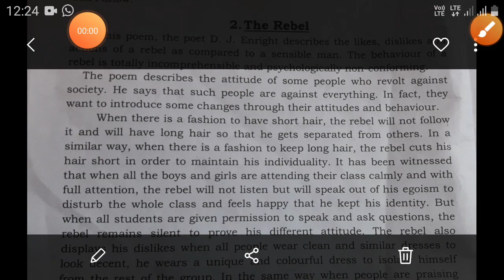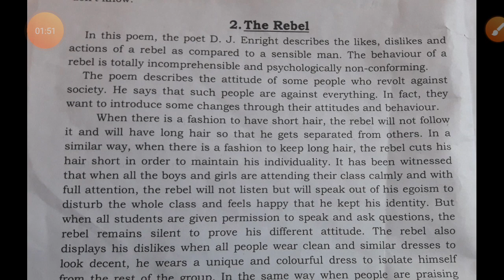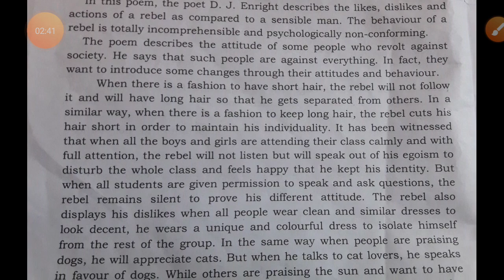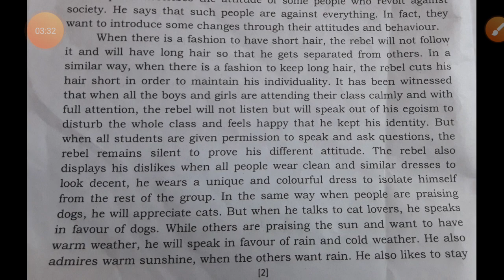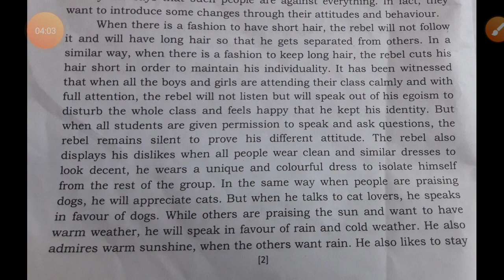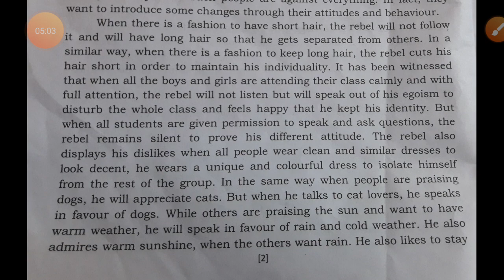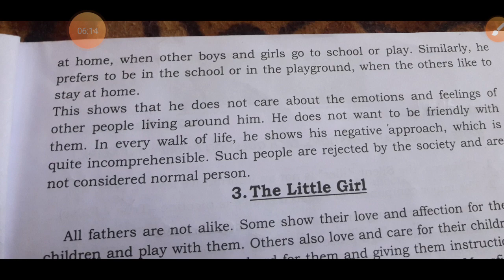The rebel, a poem written by D J Enright